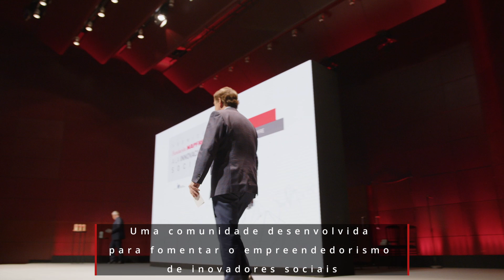Um impulso para a inovação social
Após cinco edições, receber inscrições de 22 países e oferecer aos participantes mais de 800 horas de mentoring e coaching de excelência, queremos continuar a promover projetos que transformam o mundo.

Abrimos a sexta edição dos Prêmios Fundación MAPFRE à Inovação Social. Oferecemos 40.000 euros para tornar seu projeto uma realidade. Envie já seu projeto!